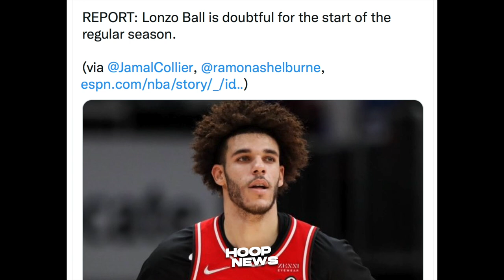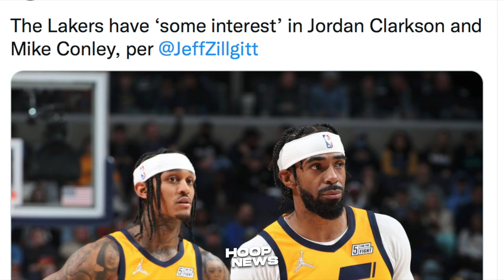Jordan Clarkson Matuloy Na Sa Lakers? Shaq Ni-Real-Talk Si Kevin Durant! Bad News Kay Lonzo!